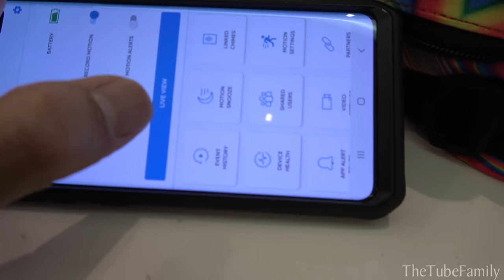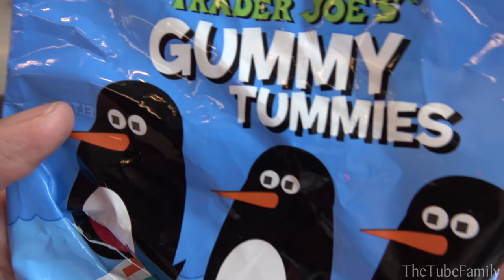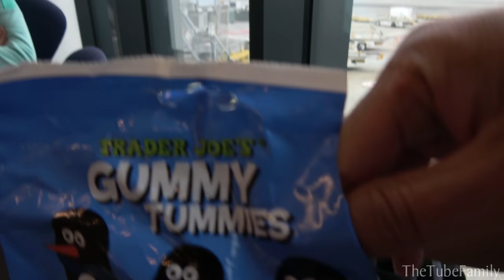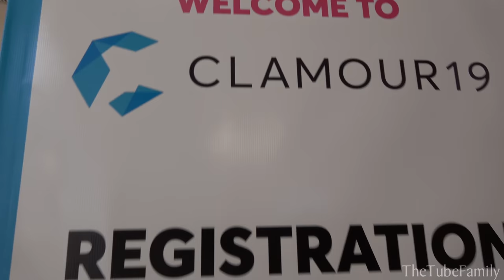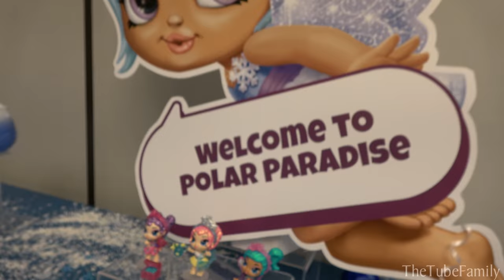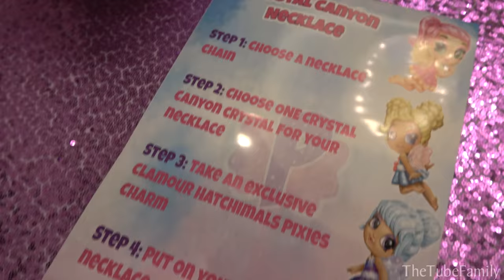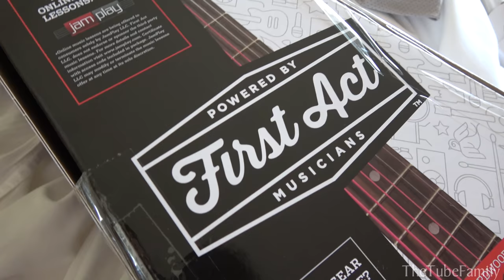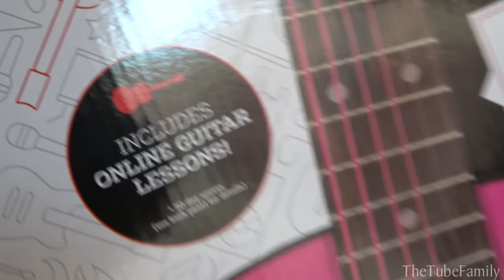WE LEFT HIM AT HOME!!! Father & Daughter Road Trip to Clamour 2019 & Epic YouTuber Party!!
It's time for another Father Daughter road trip! Only this time, we're flying to Palm Springs!  Jillian and DT are heading to Clamour 2019, a summit for YouTube creators.  Evan had some school testing that he couldn't miss, so he and MT are going to be hanging out at home.

In this episode, we got to attend an awesome Hatchimals Party and Goliath Games Field Day and photos with llamas!